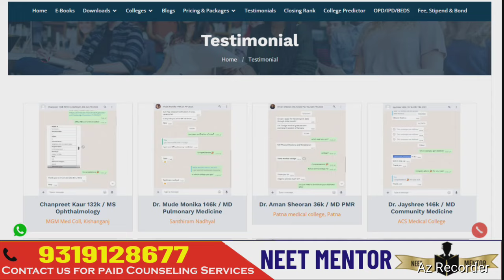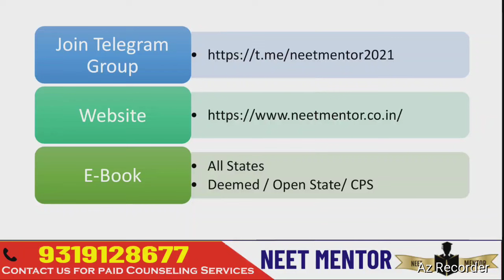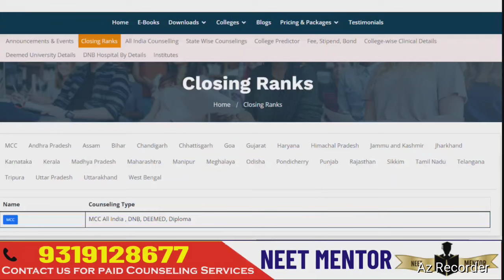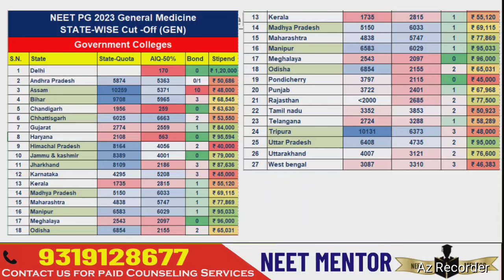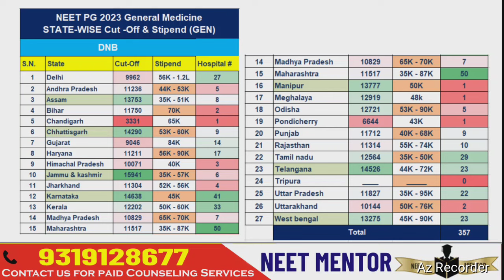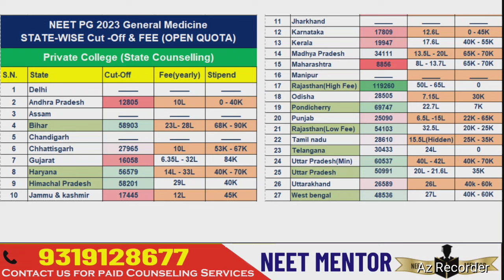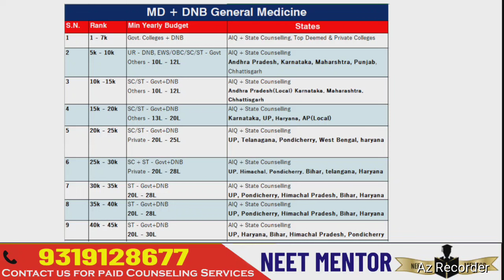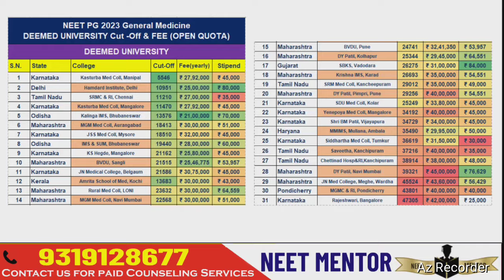NEET PG 2024 ll General Medicine State Wise Cut Off for Govt. DNB Deemed Private ll Rank vs Budget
NEET PG 2024🔥Low Budget Private Colleges in India /Open & Domicile States/ Fee Structure

NEET PG 2024  REVISED MARKS VS RANK BASED ON ANALYSIS CONSIDERING DIFFICULTY LEVEL & NORMALISATION

1. Your Dream Branch
2. Your Rank/Score
3. Your Preferred States
4. Service Bond
5. Tuition Fee Budget (only for Private/Deemed)
6. Future perspective

1. Notification & Updates for an Application form, Counselling forms, Counselling dates
2.Real Time Counselling Information & Updates
3. Previous Year Cut-offs
4. Round-wise Strategy of how to proceed with the counselling
5. College Analysis & Comparison among all possibilities
6. Guidance in selecting colleges & branches according to the current scenario.
7. Complete Choice Filling Support for All India counselling,  Karnataka, UP, Maharashtra,  Madhya Pradesh, West Bengal,  Uttarakhand, Andhra Pradesh, Telangana, Bihar and other State, DNB, NBE diploma & CPS courses
8. We provide choice filling preferences for all rounds
9. Candidates can meet/Talk/Chat with me personally for personal counselling (unlimited), Queries and doubts are solved on mobile through calls, WhatsApp,  video calls & messages
10. Fees Structure Details
11. List of top colleges & colleges & branches wise cutoff (All India, MH State, DNB, Karnataka,  Uttar Pradesh & others States ) will be provided.
12. Actual Stipends as per colleges
13. Documents Required for Counselling
14. Latest Seat Matrix
15. Current Bond Details
16. Stray Vacancy/ Mop-up Round details
17. Refund Policy and Rules
18. Court Cases related to Fee, domicile and other eligibility criteria etc. if any
19. In case due to any reason, you decide not to take admission this year, you can avail of counselling guidance for free. next year.